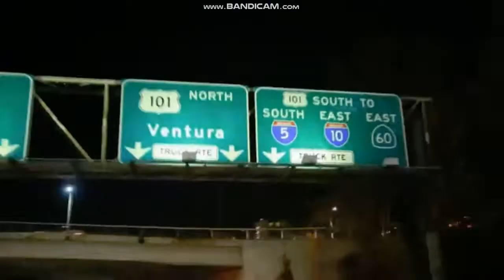KTLA 5 News at 10pm "Sports Final" Saturday open October 20, 2018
The Los Angeles Dodgers won the 2018 National League Championship over the Milwaukee Brewers, 4 to 3 in Game 7 of the National League Championship Series, presented by Google Assistant at Miller Park in Milwaukee, Wisconsin.
With Steve Hartman, presented by the Southern California Ford Dealers
Taken on Saturday, October 20, 2018 around 10:43pm on KTLA 5 Los Angeles, California.